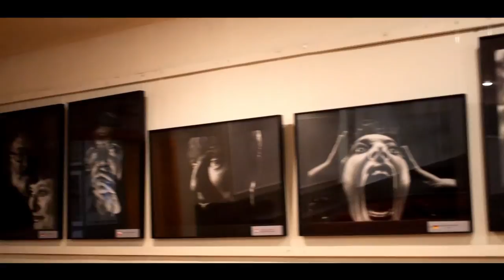Festiwal FOTOCOOLTURA 2016 Oborniki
Ogólnopolski Festiwal Fotograficzny w skrócie.

Oborniki 2016